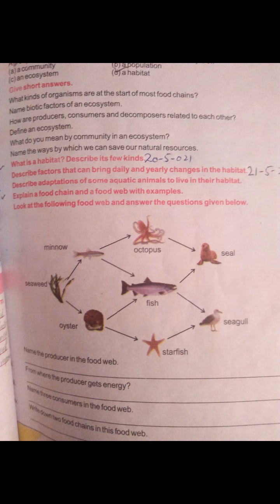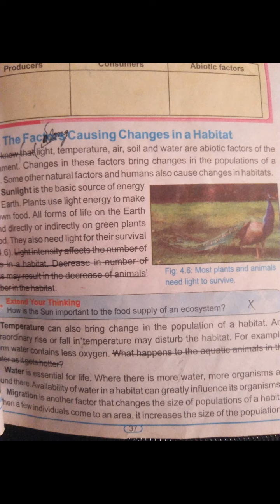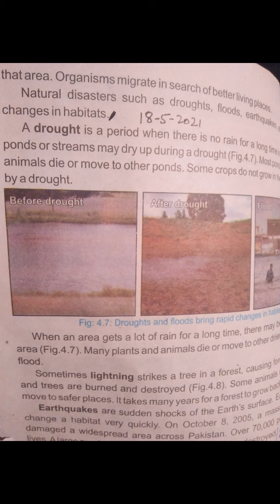21 may 2021 7th science